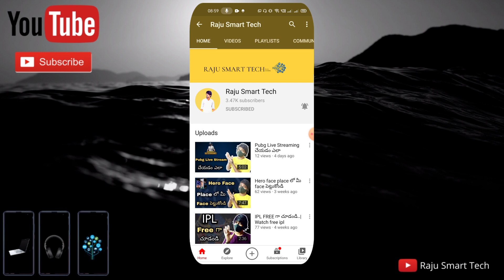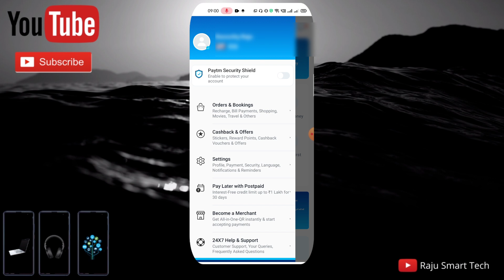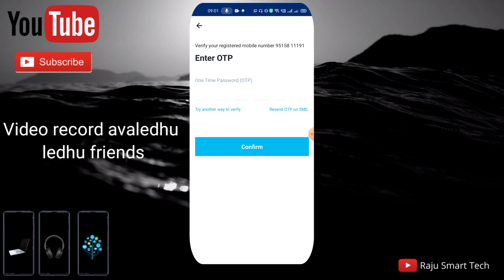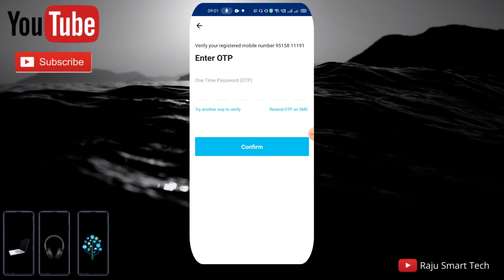Paytm Number Change చేయడం ఎలా.. | How to change mobile number in paytm wallet telugu